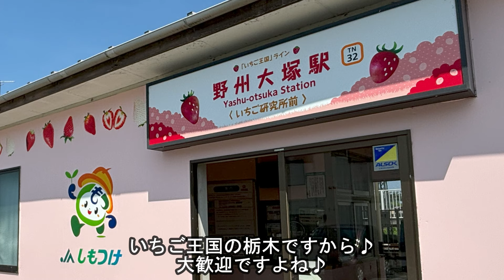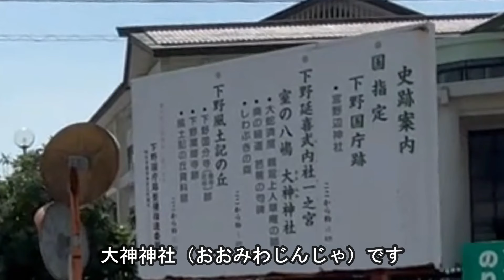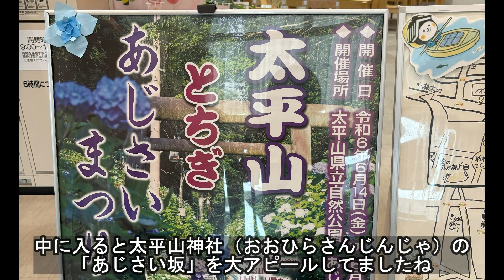大神神社＆蔵の街栃木 大神神社（おおみわじんじゃ）は（奈良の三輪山にある神社の分祠）栃木市は蔵の街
奈良にある日本最古の「大神神社（おおみわじんじゃ）」の分祠が栃木にあった!!栃木では最古の神社「大神神社」別名「室の八嶋」とも呼ばれ松尾芭蕉が訪れた歴史ある神社です♪田園風景の一角にある森の中にあるので神社の鳥居をくぐると空気が変わります♪神秘的な世界へ足を踏み入れてみませんか？😊そして栃木は蔵の街というので散歩してみました♪皆さんも是非蔵の街と大神神社へ行ってみませんか？大神神社